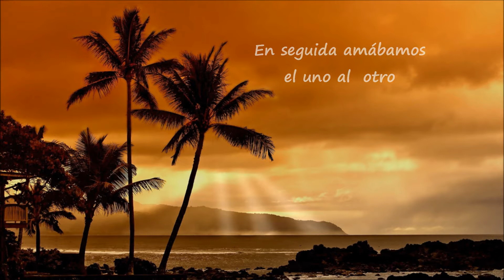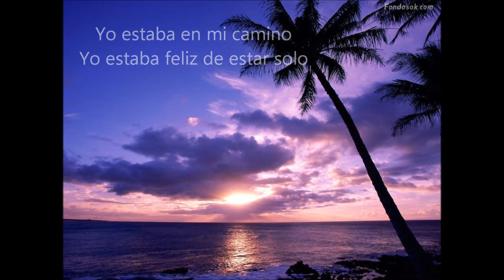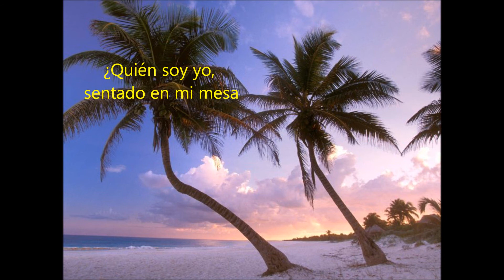Moris Albert -Memories (Subtitulos en Español)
Morris Albert (nacido como Mauricio Alberto Kaisermann en São Paulo, el 7 de septiembre de 1951), es un cantante y compositor brasileño, famoso por su canción hit de 1975, "Feelings".

Ahora nos deleita con otro bello tema, espero les guste.